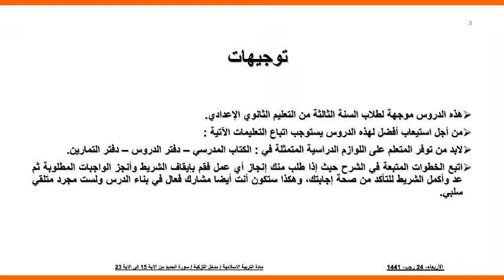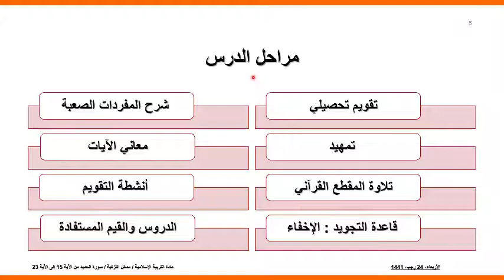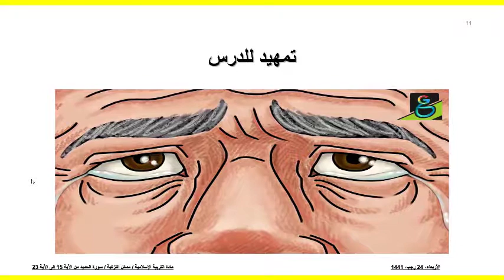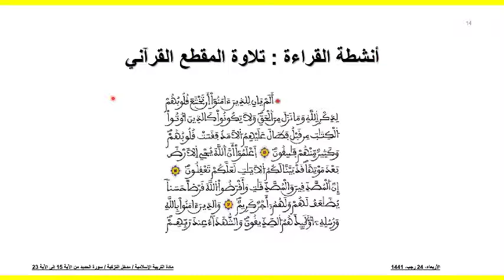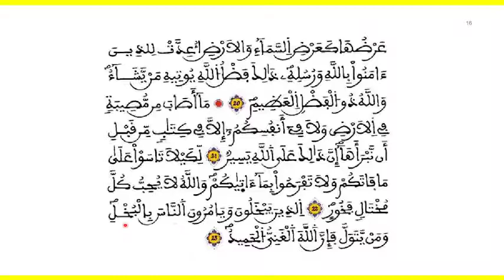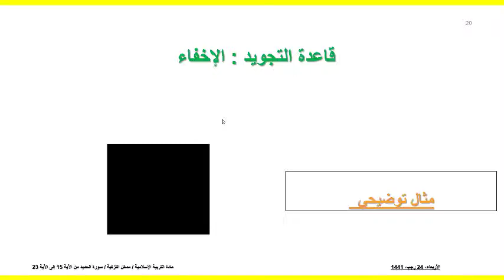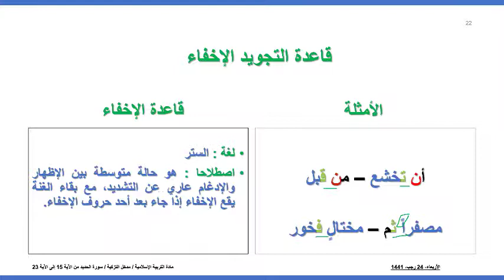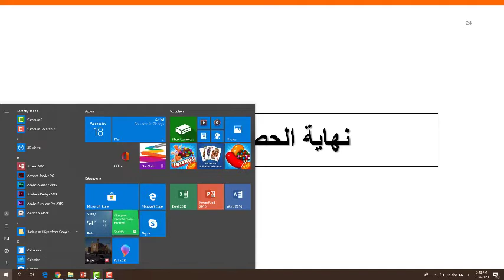الشطر الثاني من سورة الحديد الحصة الأولى